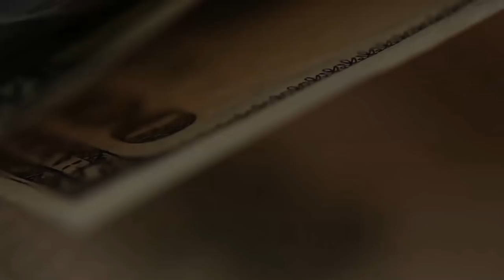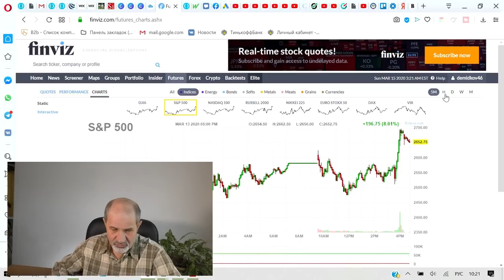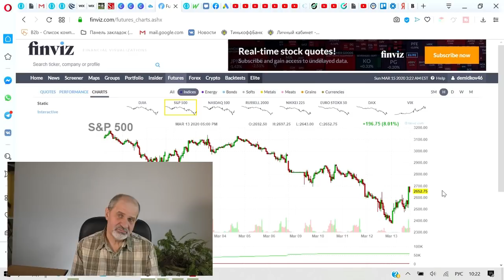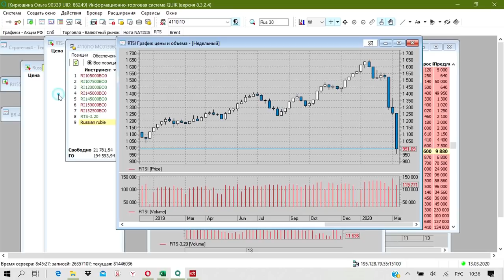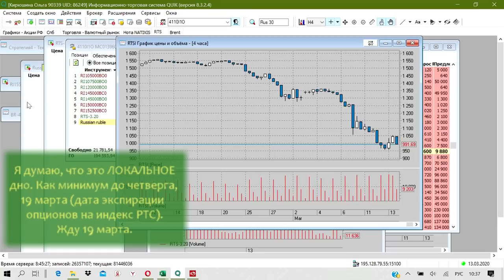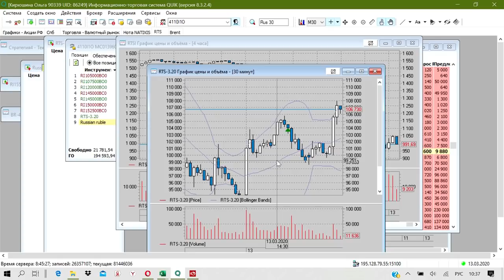Не успели купить доллар? Когда можно купить?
Не успели купить доллар?
После внезапного обвала цен на нефть закономерно обвалился и рубль.
Все бросились покупать доллары.
Но кто-то, как всегда, не успел. Стоит ли бежать и прямо сейчас покупать?
Когда хороший момент для покупки?
Мои соображения на эту тему.
Что делал я? Успел ли я купить доллары? Я их продал. Почему - в этом видео.